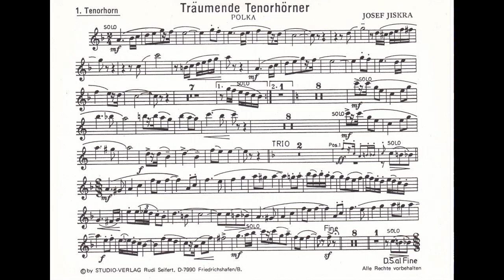"Träumende Tenorhörner" - von Josef Jiskra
Die Polka "Träumende Tenorhörner" ist eine der älteren Kompositionen von Josef Jiskra - sie ist eine richtige Perle und stammt aus den 70er Jahren.

Träumende Tenorhörner - ein Solo für Tenorhorn und Bariton - beinahe ein "muss" für diese Register.

Zu beziehen ist diese Polka seit November 2024 über den "Music-Service-Geiger" in Kronach
Mehr Infos über Josef Jiskra sind zu finden - viel Freude mit seiner Musik.